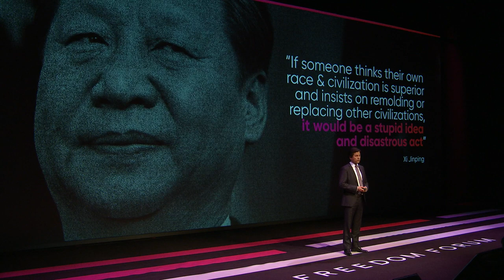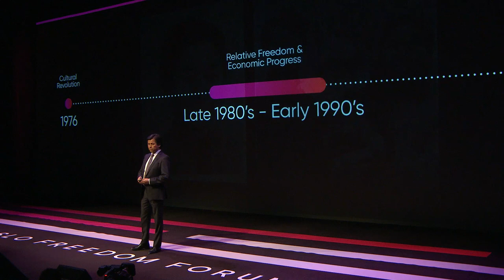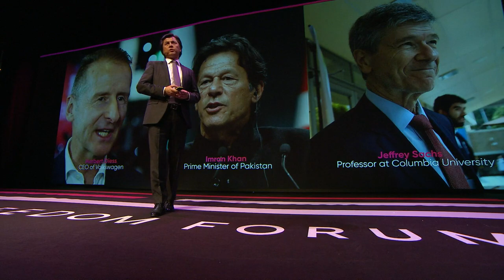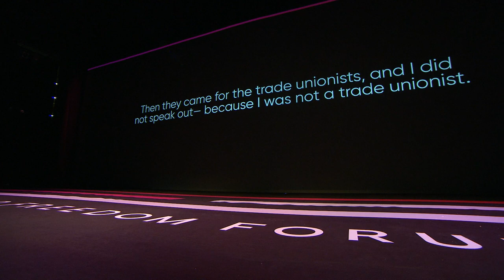Nury Turkel | The Uyghur Crisis: China's Cultural Genocide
Over the past decade, the Chinese Communist Party’s imprisonment of the Uyghur people has been the largest internment of an ethnic minority since World War 2. Lawyer and activist Nury Turkel spoke at the 2019 Oslo Freedom Forum to advocate for the freedom of those living in conditions that have been compared to Stalin’s Gulag and Nazi Germany.